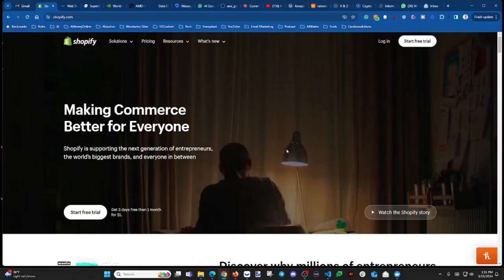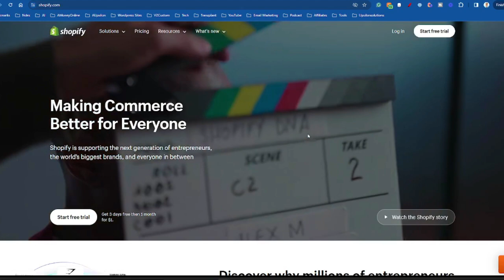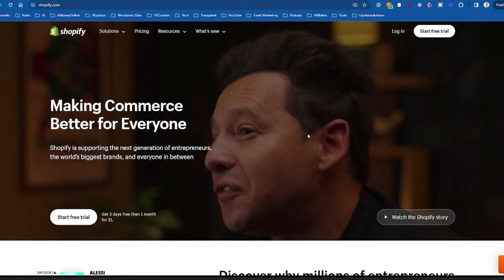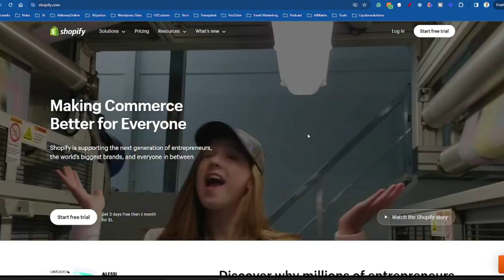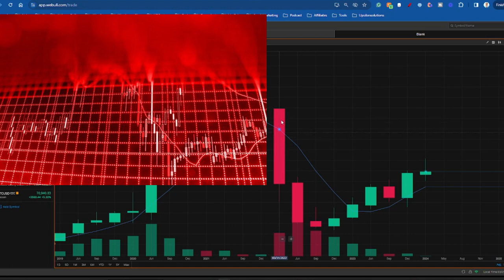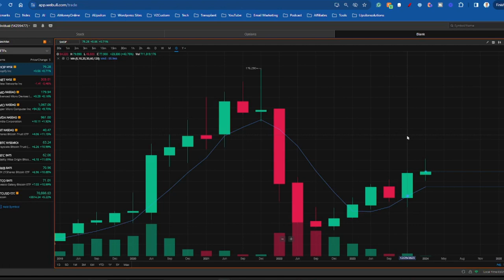Why You Should Buy Shopify | Is it a good time to invest in Shopify? | Why Shopify Stock is a Buy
In today’s video, we dive deep into why Shopify (SHOP) stands out as the premier choice e-commerce stock. 🛒💻 Why You Should Buy Shopify | Is it a good time to invest in Shopify? | Why Shopify Stock is a Buy

My Favorite Investing Book
My Favorite Personal Development Book